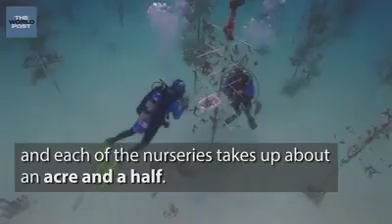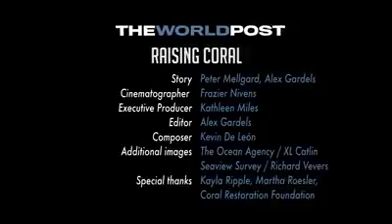Friday Smorgasbord: “I need a break” 3